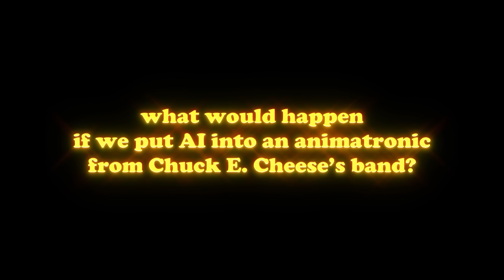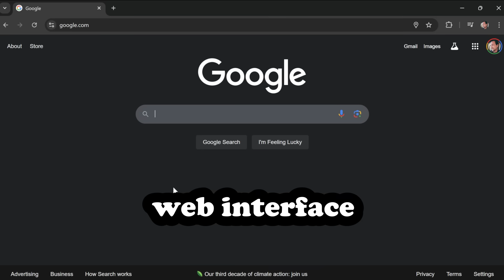Giving AI to a Chuck E Cheese Band Animatronic. (What Could Go Wrong?)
What would happen if we put AI into a 1981 animatronic from Pizza Time Theatre?

The backstory:
A few years ago, I rescued an animatronic from a Chuck E. Cheese restaurant that was in extremely poor condition after years of rotting in some warehouse. After a lot of painstaking work, I was able to restore him to his former glory, and retrofit him to run on modern day hardware. This included adding wifi, voice recognition, and AI functionality with ChatGPT and DeepSeek so that he can respond to any question in his own voice.

I hope you enjoy the video, and feel free to check out his source code an documentation if you're curious about how he works:

00:00 Meet Pasqually!
00:29 Pre-defined voice commands and responses
02:25 AI responses
04:39 Animated songs
06:07 Tech showcase